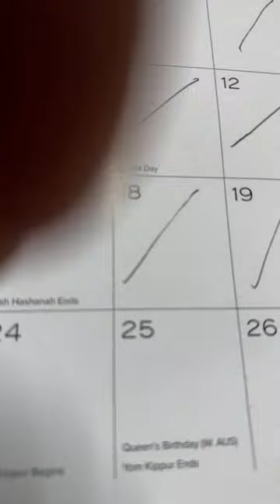Are alien spacecraft made out of paper?